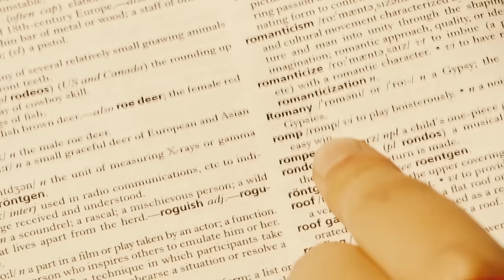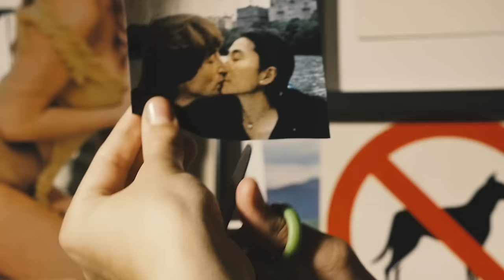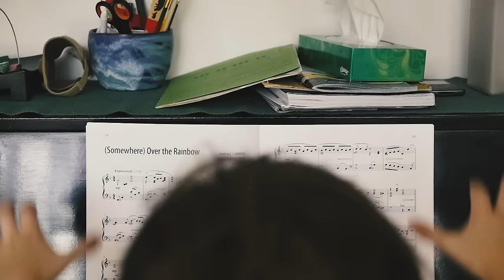Girl Ray - Trouble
Girl Ray's debut single 'Trouble', released on Moshi Moshi Singles Clubs on the 25th November 2016

Directed by Alex Cantouris